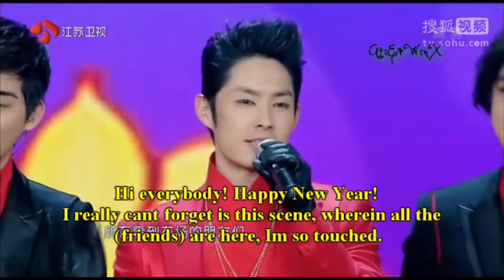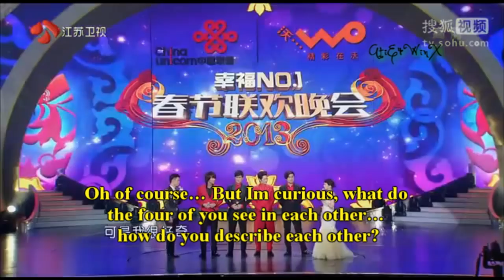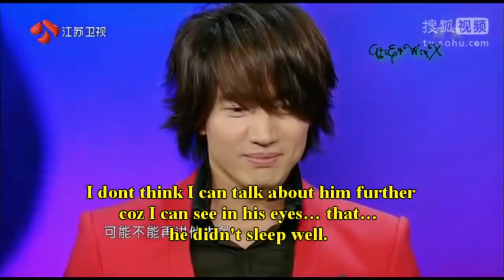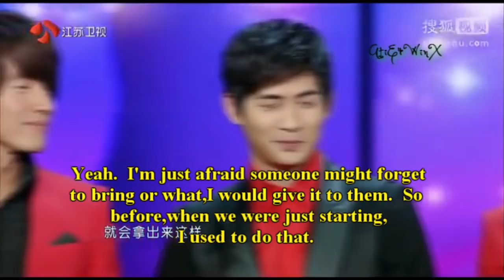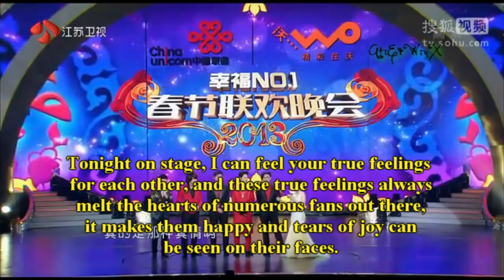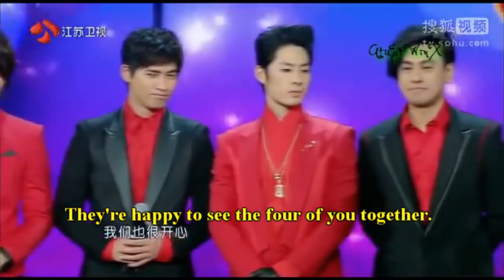[Eng Sub] On-stage Interview F4 Reunion at Jiangsu TV's Spring Festival 2013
Translation credit to: yanaliao